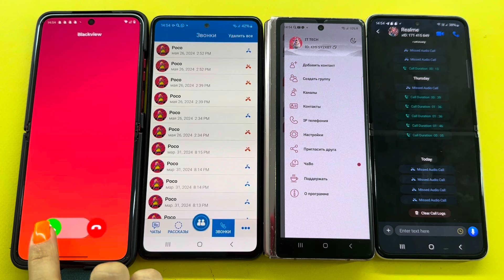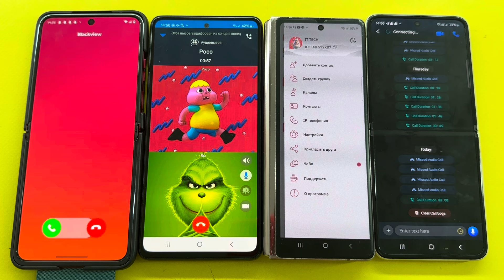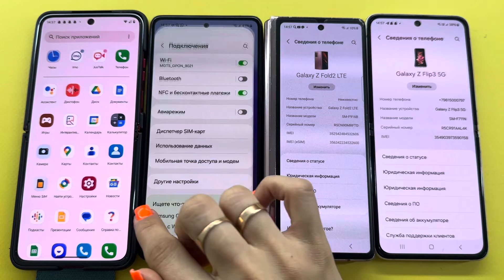XPAIL, TeleGuard,Justalk, KalamTime Motorola Razr 40 Ultra,Samsung Z Flip3,Z Fold2,A72